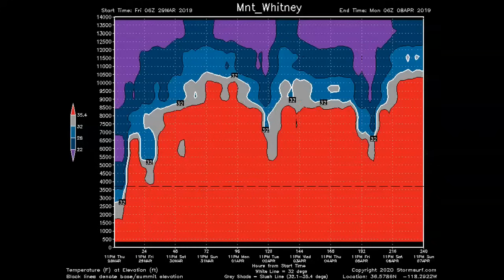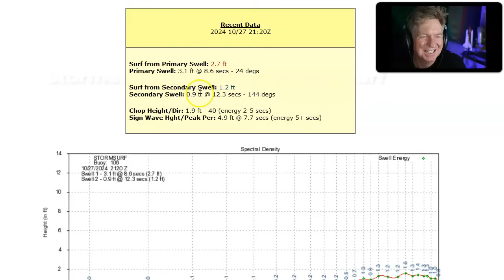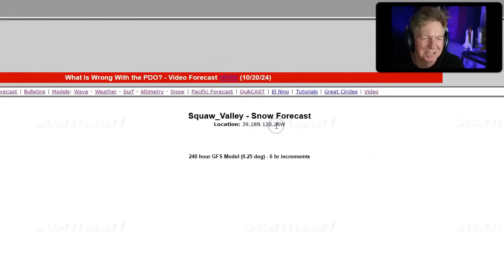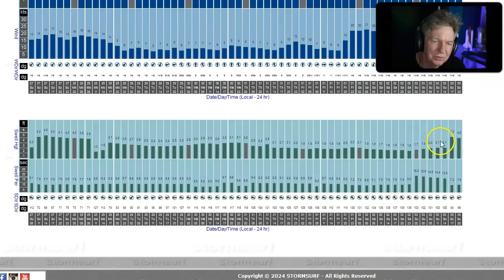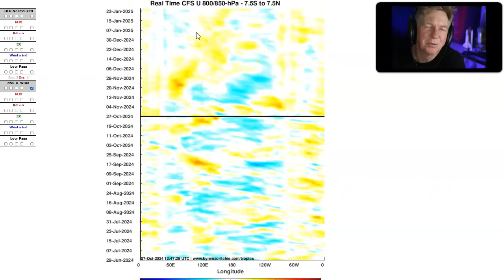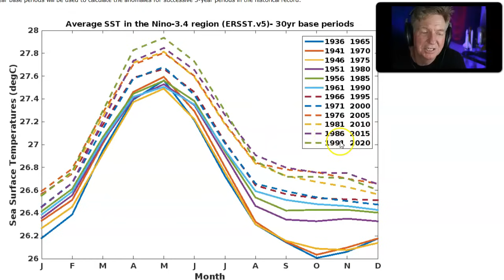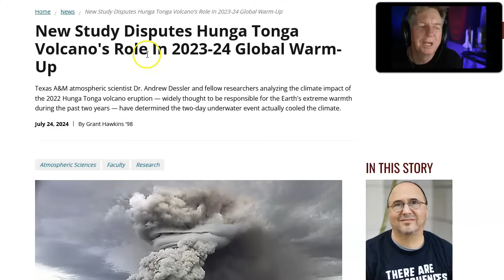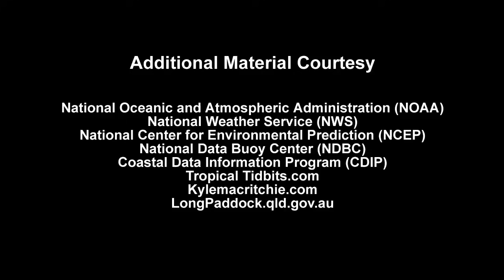Do We Need A New ENSO Perspective?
Stormsurf Video Surf Forecast (Episode #548) for the week starting Sunday, October 27th, 2024.

Video includes the Madden-Julian Oscillation (MJO) forecast and the El Nino/La Nina forecast.

Click the Stormsurf Icon down in the lower Right hand corner of the screen.

If you have question or an opinion - even if it's contrary to this weeks thesis - post a comment.  We try to reply to every comment.

Contributions always welcome.  Use the 'Super Thanks' button (the Heart with the $ sign in it) to donate a few dollars. It is appreciated.

for all the details, including wave models, weather models, snow models, surf forecasts and so much more

0:00 - Introduction
1:28 - Global Significant Wave Height
2:46 - Current Conditions (Buoy Analysis - 036, 029, 191, 51201)
7:35 - Significant Wave Height Hindcast (NPac, SPac)
10:39 - Significant Wave Height Hindcast (NAtla, SAtla, Indian Ocean)
12:30 - Jetstream Forecast (NPac)
16:29 - Surface Pressure/Wind Forecast
18:44 - Significant Wave Height Forecast (NPac, SPac)
20:56 - Significant Wave Height Forecast (NAtla, SAtla, Indian Ocean)
23:28 - California and Hawaii Local Wind Forecast
25:31 - California Precipitation Forecast
26:56 - Sierra Snow Forecast
27:27 - Pacific Crest Trail (PCT) Backpacking Forecast
28:57 - Spot Surf Forecasts (PNW, NCal, SCal, HI)
32:39 - Surf Spot Forecast (US East Coast)
34:12 - Long Term Outlook
35:48 - Current Equatorial Wind Anomalies (TAO)
37:11 - 14 day Pacific Zonal Wind Anomaly Forecast (GFS)
38:58 - 2 Week OLR/MJO Forecast and MJO Phase Diagrams
41:44 - Link to ENSO Powertool
42:26 - 40 day Upper Level Moisture Forecast
44:17 - 1 month CFS Zonal Wind Anomaly Forecast
45:57 - 3 month CFS Zonal Wind Anomaly, MJO and Pressure Bias
49:14 - Subsurface Water Temp Analysis (TAO)
51:00 - Subsurface Water Temp Analysis (GODAS)
51:54 - Pentad Sea Level Anomalies
53:27 - Upper Ocean Heat Anomalies (1 year)
54:42 - Sea Surface Temperature (SST) Anomaly
56:10 - How Anomalies Are Calculated
58:29 - Alternate SST Anomaly (TropicalTidbits)
1:00:00 - 7 day SST Trend
1:00:42 - Nino 1.2 & 3.4 SST Anomaly Trends
1:02:03 - Weekly SST Anomaly Values
1:03:19 - Southern Oscillation Index
1:05:03 - SOI 30 day Graph
1:05:59 - ENSO Model Forecast Versus Actuals
1:06:52 - What Really Happened? - Hunga Tonga
1:12:26 - CFS Nino3.4 SST Anomaly Forecast
1:12:59 - ENSO Subsurface Water Temp Forecast, Rain Forecast
1:14:33 - Forecast Summary (Part 1) - Latent Heat Energy
1:17:38 - Effects on PDO
1:18:10 - Forecast Summary Part 2 & Latent Heat Energy
1:20:06 - Credits